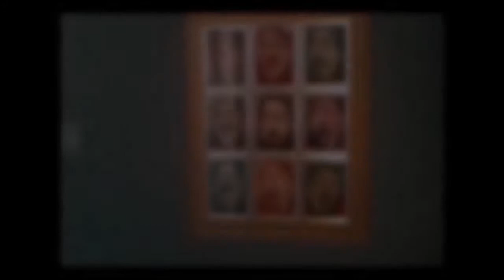GOMA Modified - Audio,Image and Video Processing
Completed modifications to supplied clip.